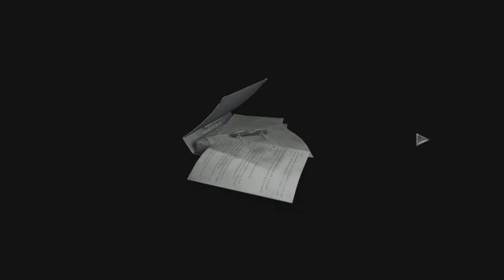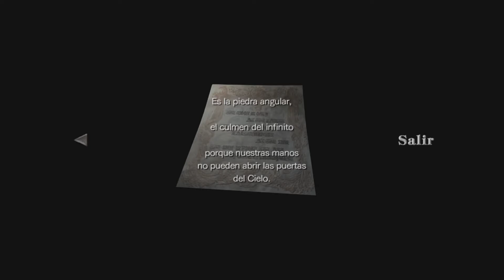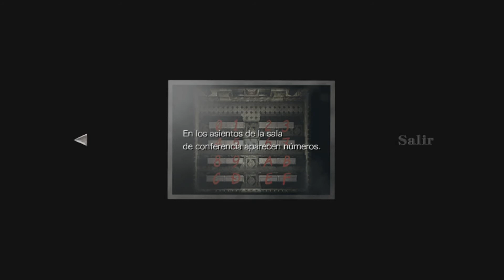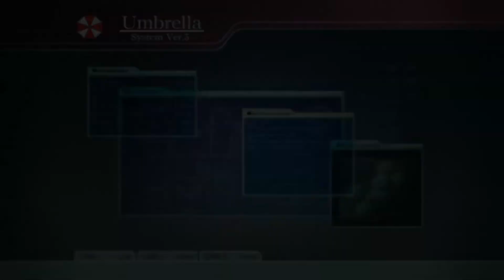Resident Evil 0 #8 | "Avanzando mientras la regámos como siempre" | D.O.M GameX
En este capítulo, finalmente conseguiremos entrar en habitaciones nuevas, y econtraremos el sentido de los discos que anteriormente habíamos soltado por todo el mapa. Sin embargo, a medida que avanzamos y encontramos nuevas cosas y objetos, seguiremos regándola . Malgastando salud, balas y tiempo...